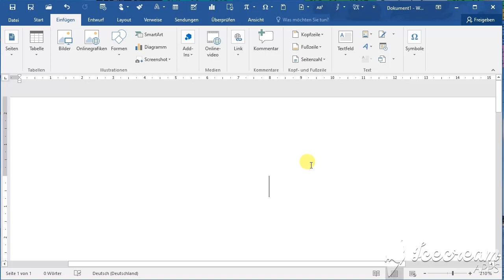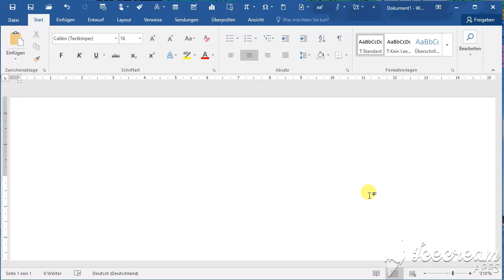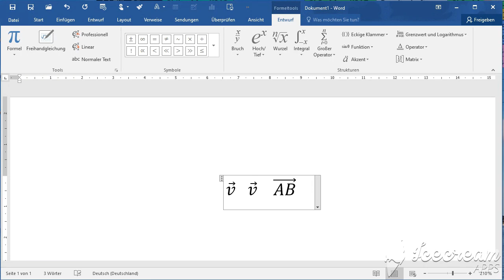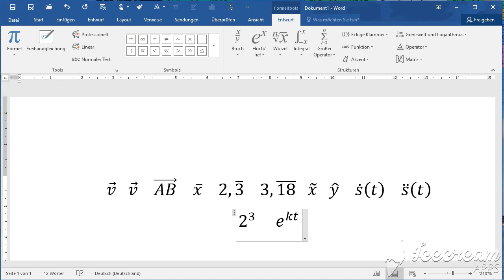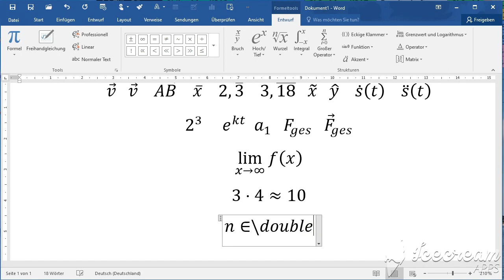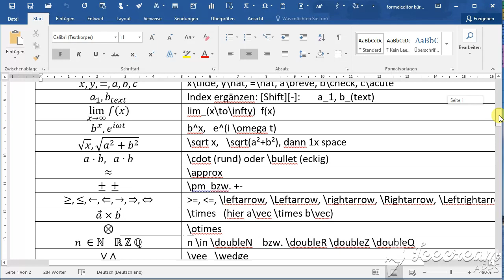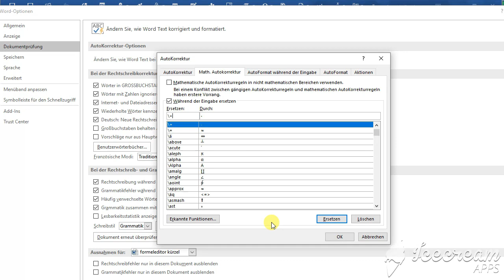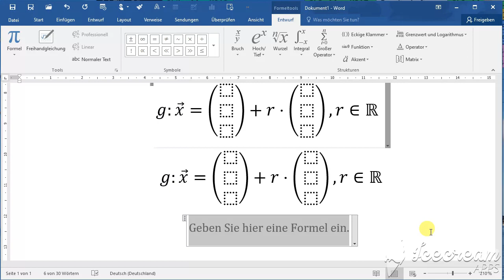Effizienter Umgang mit dem (Microsoft) Formeleditor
Viele Tipps und Tricks für ein schnelles Arbeiten mit dem Formeleditor.
Inhalte:
0:25   drei Optionen, wie man den Editor startet, dazu:
0:40   Einrichten der Schnellstartleiste (im Programm Word)
2:23   Zeichen über Buchstaben und Zahlen (Vektorpfeil, Querstrich, o.ä.)
3:53   Exponenten und Indices
5:00   limes x gegen Unendlich von f(x)
5:23   weitere Tastaturkürzel, z.B. Multiplikationspunkt, ungefähr gleich, etc.
6:45   (!) Übersichts-Liste mit allen mir bekannten Befehlen
7:40   Erstellen eigener Tastatur-Befehle im Formeleditor (Autokorrektur)
9:08   Abspeichern und Aufrufen von Formelbausteinen
10:00   eine Bitte - wie kann man den kleinen Bruch als Befehl eingeben?